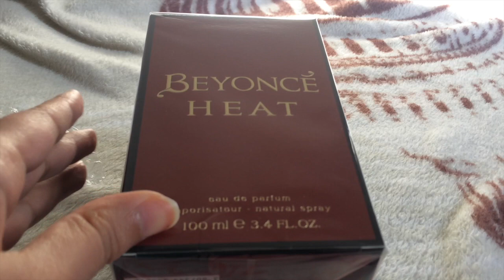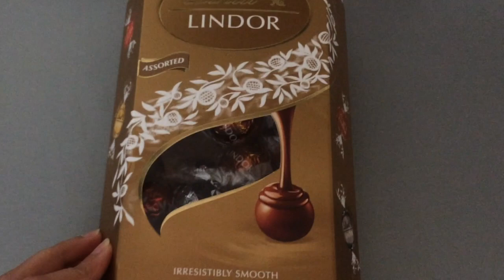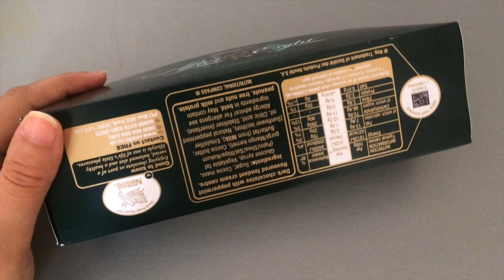one good news to share#gifts for family#giftideas from UK to India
This video is about my home shopping.meeting with my parents and relatives.lots of excitement and fun.